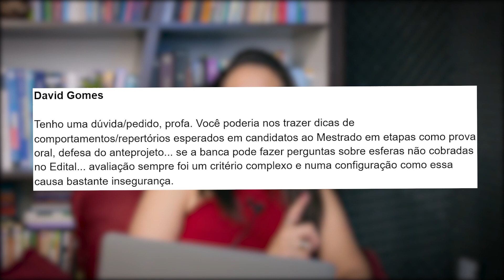Como são as Entrevistas para ENTRAR no MESTRADO? Quais perguntas são feitas?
00:00 Perguntas na Entrevista para entrar no Mestrado
02:21 Quais perguntas são feitas?
04:22 É normal ter perguntas pessoais nas Entrevistas?
05:05 Ansiedade e Nervosismo! Onde fica?
07:19 Aquela dica que NAO pode faltar!
08:05 O que você precisa dominar?

ScientiaRevistaCientíficaNúcleodoConhecimento